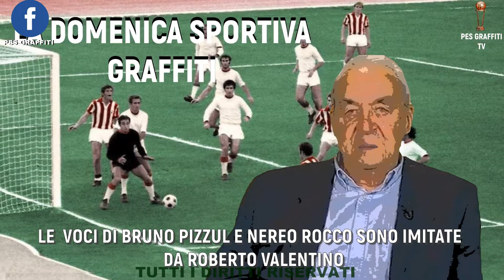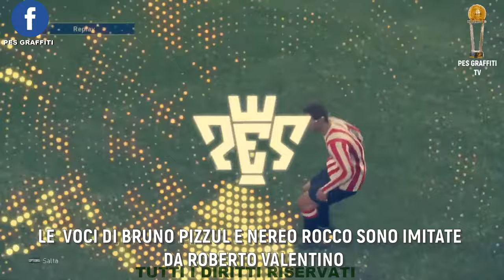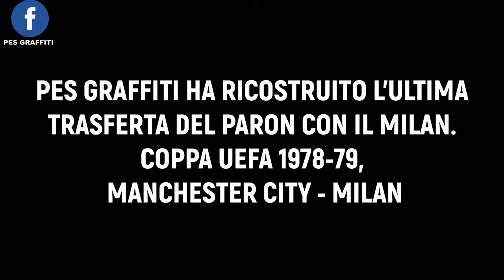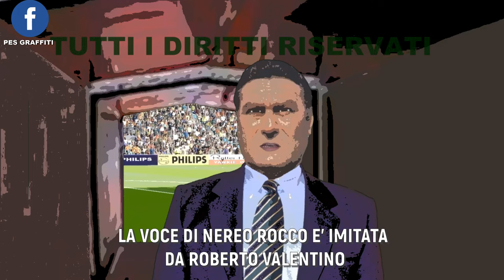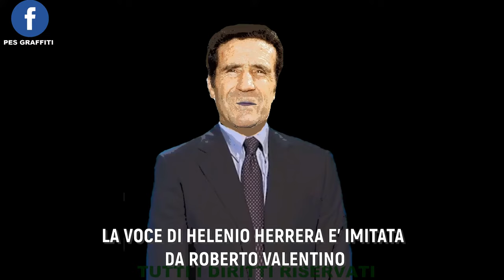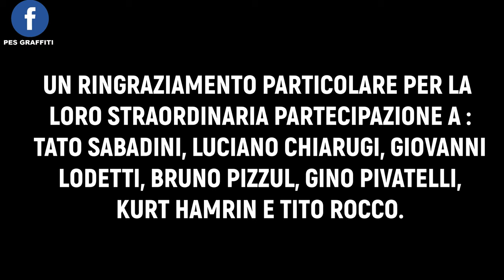BUON COMPLEANNO NEREO ROCCO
Video dedicato a Nereo Rocco per il suo compleanno, numero 110 !
Nel video si potranno vedere 2 ex calciatori rossoneri, che hanno avuto Nereo Rocco come allenatore : Tato Sabadini e Luciano Chiarugi.
Quindi interverranno telefonicamente : Giovanni Lodetti, Gino Pivatelli e Kurt Hamrin.
Infine, Bruno Pizzul ( in video ) che racconterà un simpatico aneddoto che riguarda Nereo Rocco.
In ultimo il figlio di Nereo, Tito Rocco ( in video ).
In questo video, Roberto Valentino ha creato un Nereo Rocco virtuale che ripercorre la propria carriera, tutto quello che il Paron dice, quando viene intervistato è stato realmente detto dal tecnico milanista.
Oltre all'avatar del tecnico triestino, ci sono altri avatar : Gianni Minà, Bruno Pizzul, Helenio Herrera, Sandro Ciotti, Nando Martellini.
Questi e altri avatar, si possono vedere sulla pagina Facebook, Pes Graffiti.
Avatar e voci realizzati da Roberto Valentino.
Testi, avatar e voci, sono stati realizzati da Roberto Valentino che ne ha curato anche il montaggio e la regia.
Buona visione.